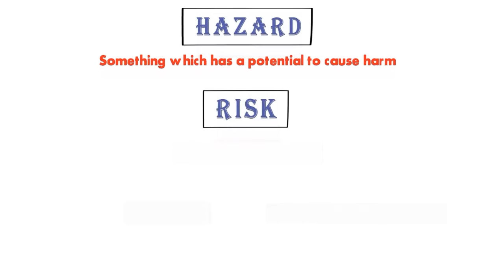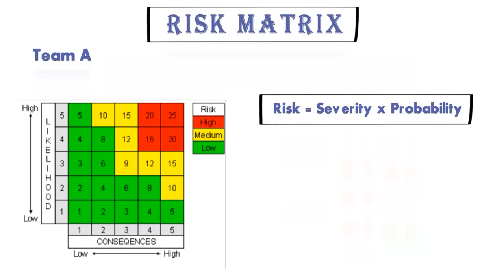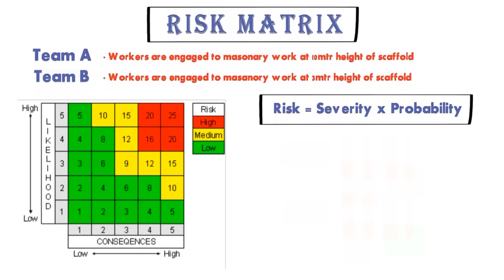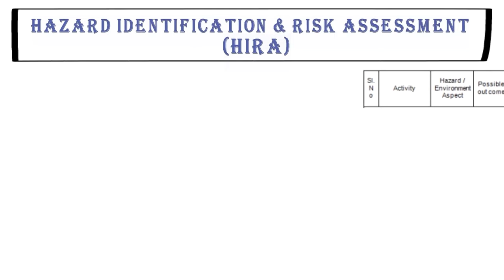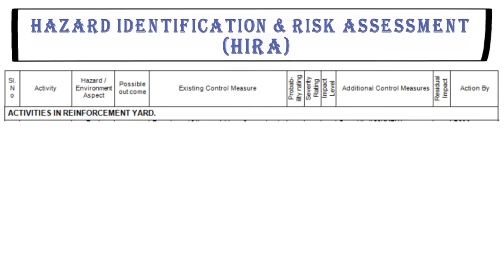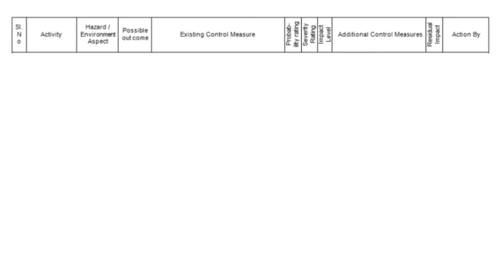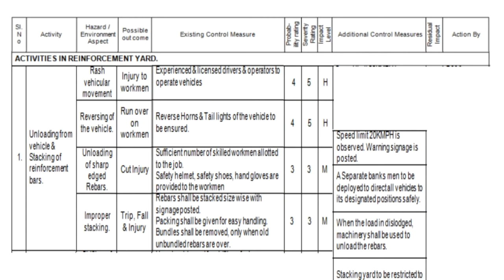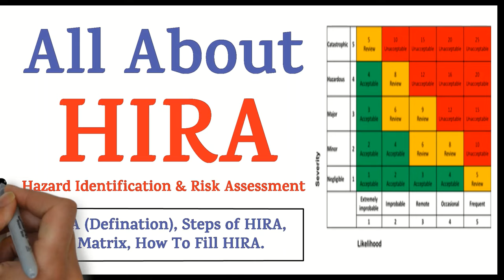All About HIRA (Hazard Identification & Risk Assessment) | Steps of HIRA | Risk Matrix | HIRA format